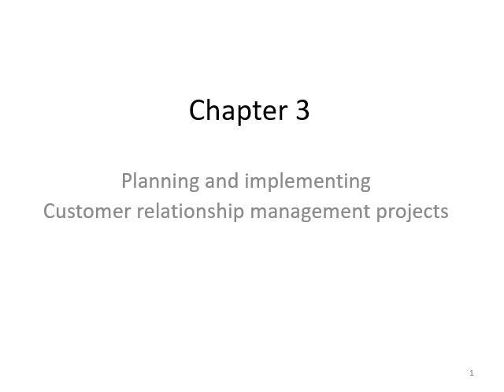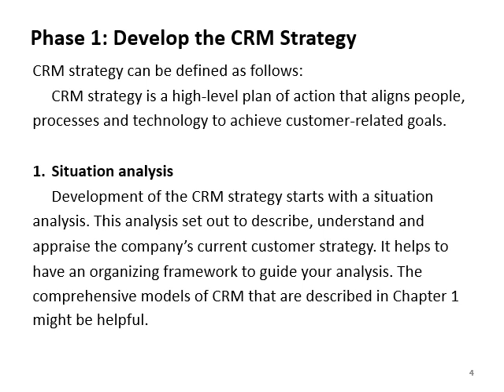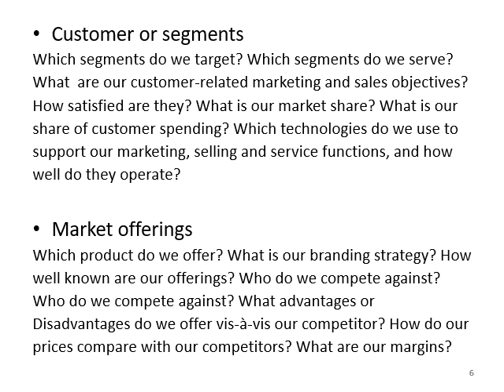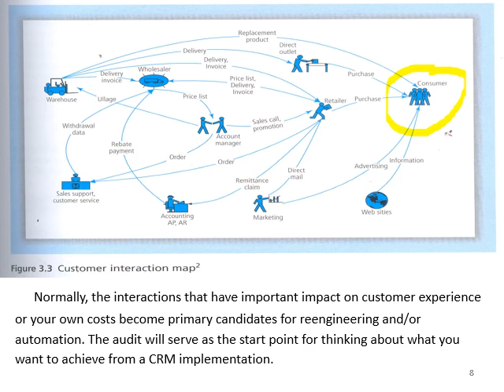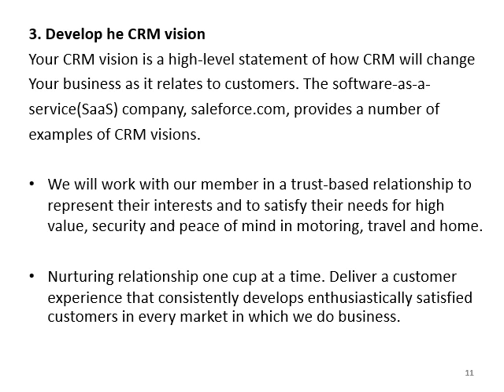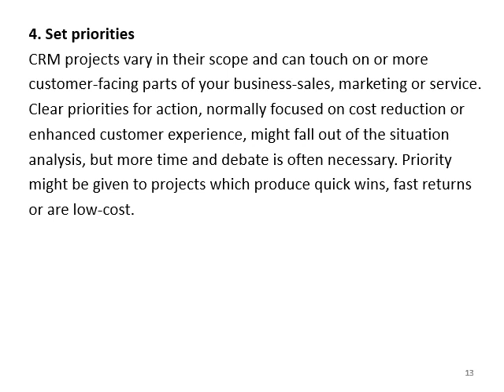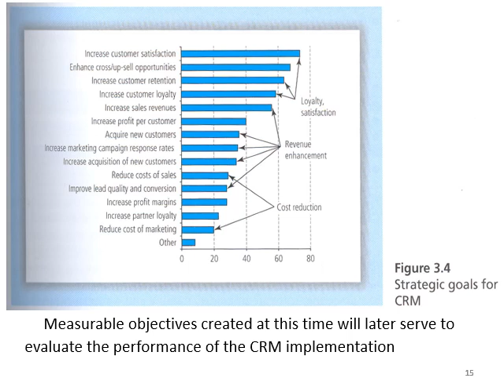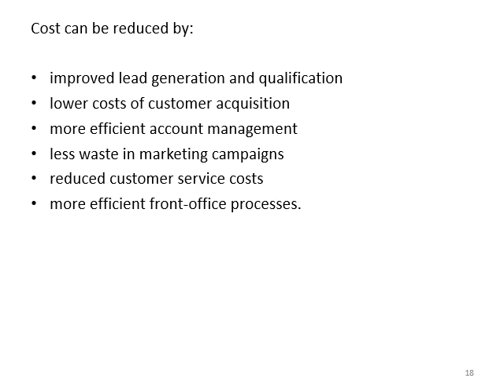Lecture 3 | Planning & Implementing CRM Projects | Explained in Urdu/Hindi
Lecture 3 | Planning & Implementing Customer Relationship Management Projects | Explained in Urdu/Hindi